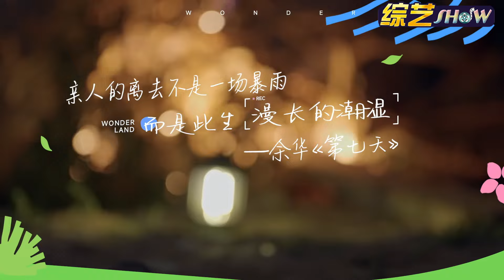李雪琴张新成篝火夜聊亲人死亡话题，经历过的人都能共情，这就是桃花坞的哲学感 | 五十公里桃花坞 | 综艺 | 综艺show